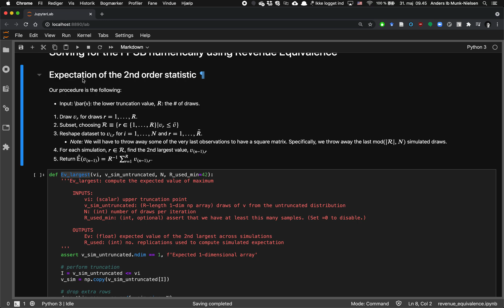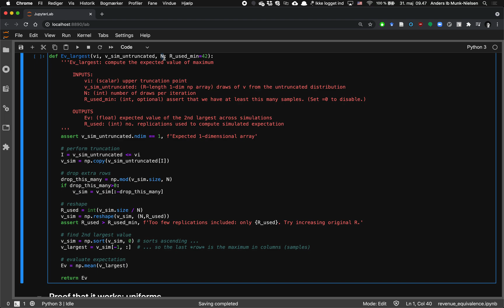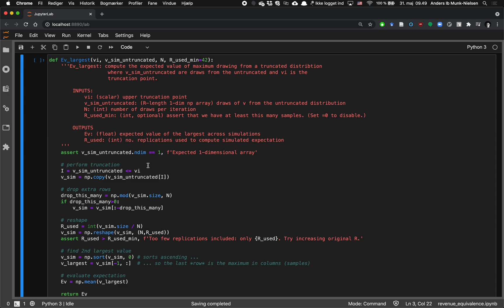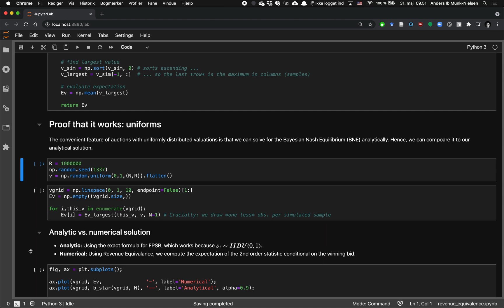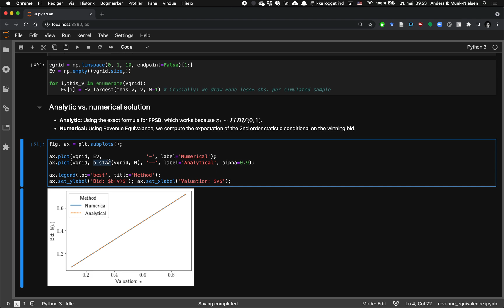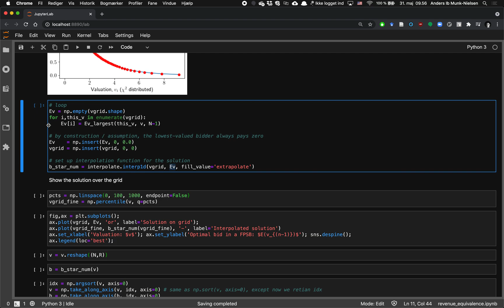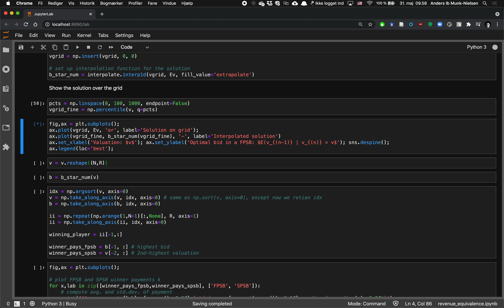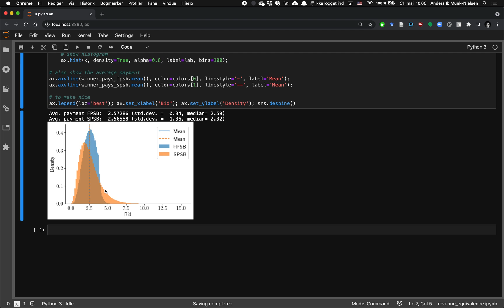Solving auctions with Python - part 2/2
This is the second part of the series on solving auctions using revenue equivalence in python.